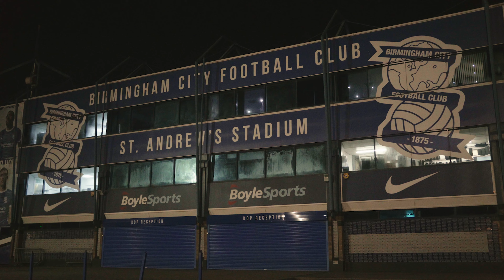Mainstream Drill | Macka X Mark 'K' Mclaren X Mani X Wiz - 'Street Lights'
The collective known as NXT GEN bring you 'Street Lights' .